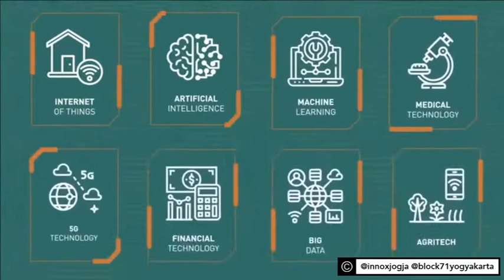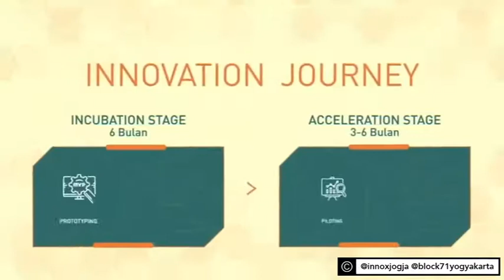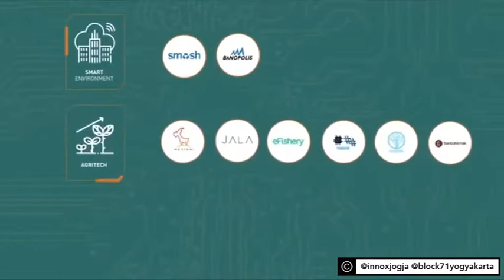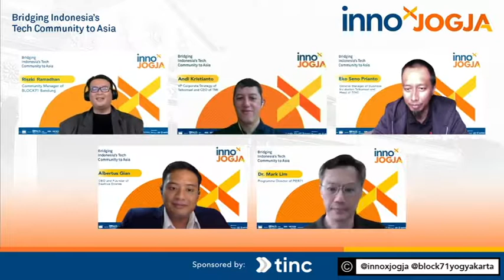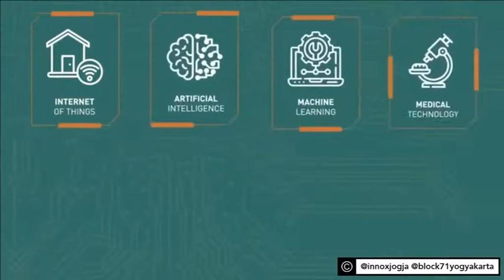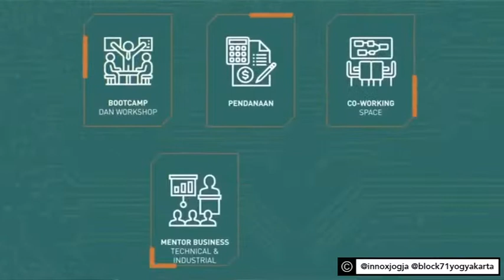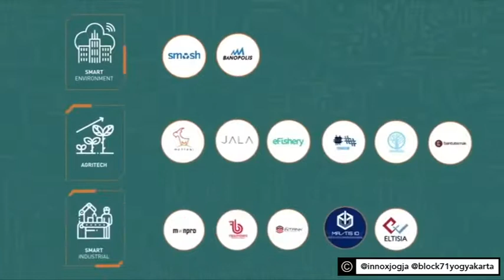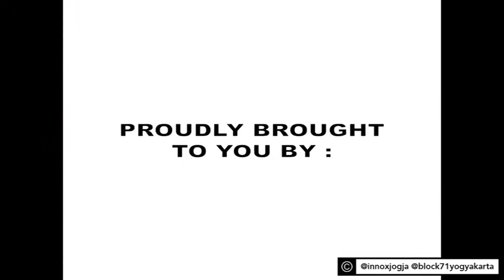Main Stage Session of innoXjogja 2020: The Marriage of Startups and Corporate Innovators"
Through the first main stage sessions of innoXjogja 2020 on 18th November 2020 as the second day of innoXjogja , we tried solve and discuss some questions such as :
- What is the value of participating in corporate innovation? or
- Why do large companies look at startups ?

Find the answers through the session of "Mythbuster: The Marriage of Startups and Corporate Innovators" by
- Andi Kristianto as the VP Corporate Strategy of Telkomsel
- Eko Seno Prianto as the General Manager Business Incubation of Telkomsel/Head of Tinc
- Albertus Gian as the CEO of Beehive
- Dr. Mark Lim as the Director of PIER71
which moderated by Riszki Ramadhan as the Community Manager of Block71 Bandung